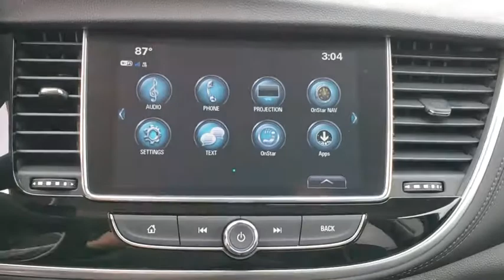2019 Buick Encore Tulsa, Broken Arrow, Owasso, Bixby, Green Country, OK B90342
Summit White New 2019 Buick Encore available in Broken Arrow, Oklahoma at Ferguson Superstore. Servicing the Tulsa, Owasso, Bixby and Green Country, OK area.

Ferguson Superstore
1601 N Elm Place

NUMBER 1 RATED BUICK DEALER IN CUSTOMER SATISFACTION FOR SEVERAL REASONS, #1- OUR PRICING IS ALWAYS UPFRONT AND SIMPLE, #2 LARGEST SELECTION IN OKLAHOMA, #3 WE TAKE CARE OF YOU AFTER THE SALE.2019 Buick Encore PreferredFactory MSRP: $25,895 $8,000 off MSRP! Priced below KBB Fair Purchase Price!25/30 City/Highway MPGPRICING INCLUDES FERGUSON DISCOUNT AND ALL NATIONAL AND REGIONAL INCENTIVES! #1 VOLUME GMC DEALER IN OKLAHOMA! You pay the price listed plus a $379 documentation fee, less any extra incentives if available and/or applicable. Please call to check on availability. NO BROKERS OR DEALERS, PLEASE. $4,000 - Exp. 10/31/2019, STANDALONE OFFER